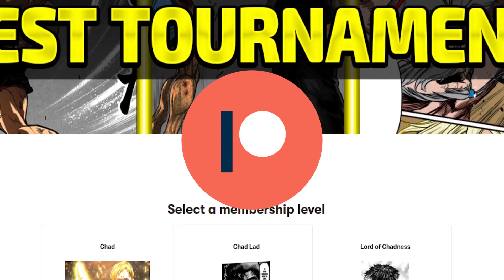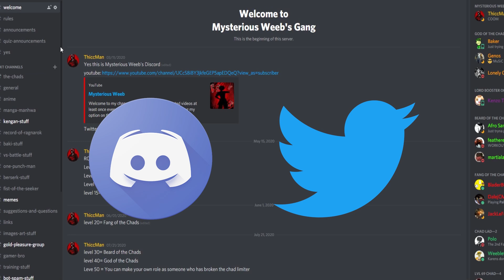Record Of Ragnarok Raiden Tameemon